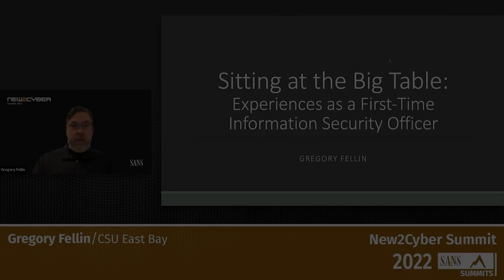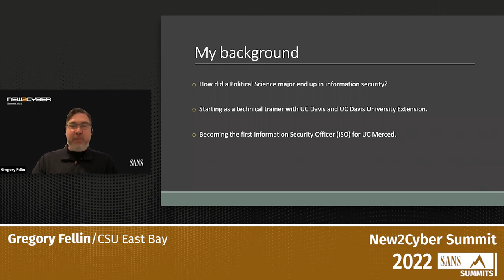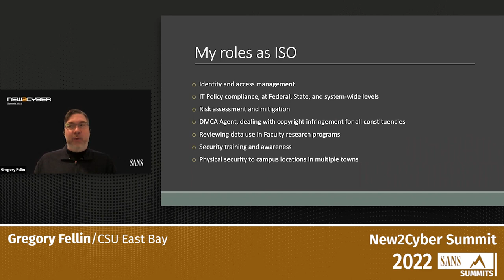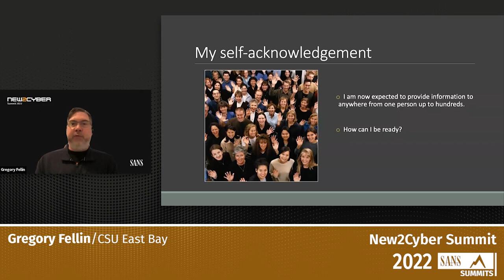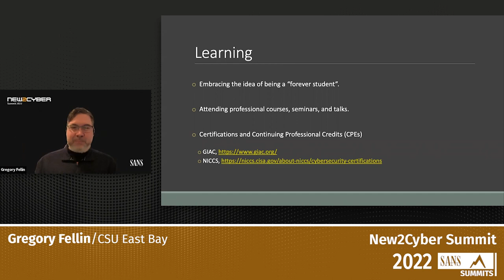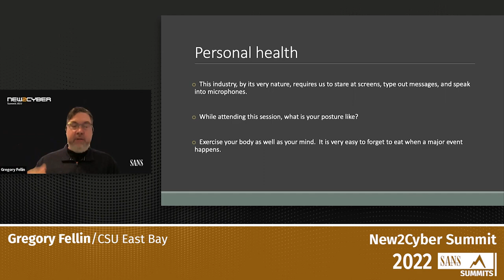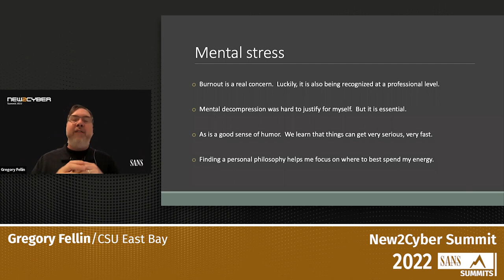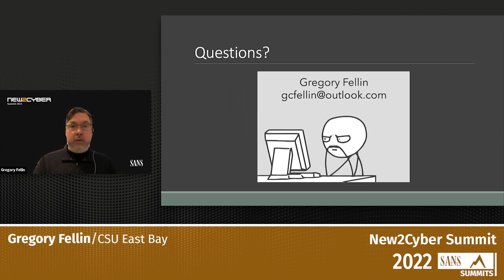Sitting at the Big Table: Experiences as a First-Time Information Security Officer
In this talk, Gregory will speak about his experiences as the first Information Security Officer of the newest University of California campus, and coming from a non-technical education. He will share observations of being "ISO" over a decade, the value of pursuing cybersecurity as a career despite not having a related background, and what he learned personally and professionally along the way. He will also discuss the importance of physical and mental health while working in cybersecurity, how non-technical skills can improve your technical work and set you apart, and the greatest reminder: you are not alone in this industry.

Gregory has worked as a technology trainer at UC Davis, an instructor for the UCD University Extension, worked as the first ISO at UC Merced, and currently works in cybersecurity at CSU East Bay.